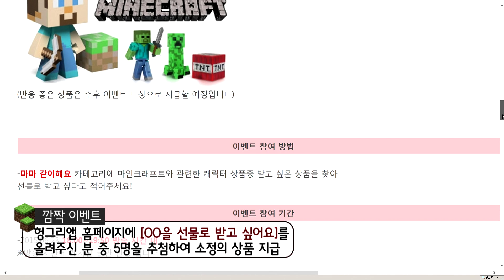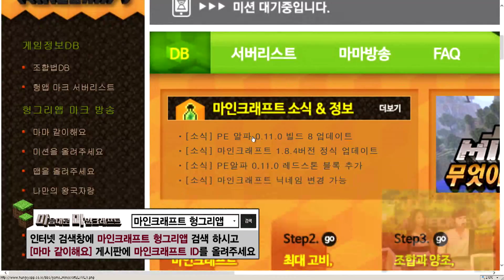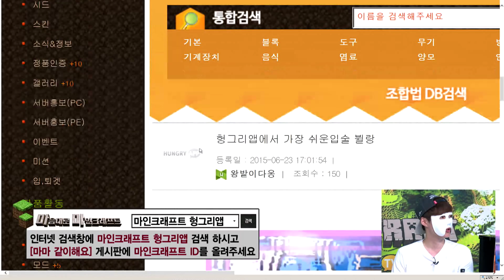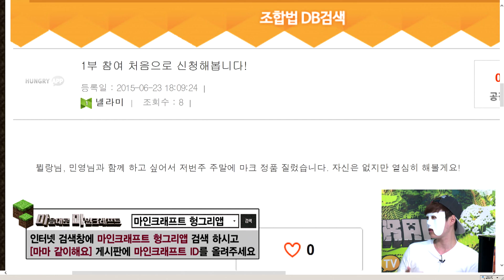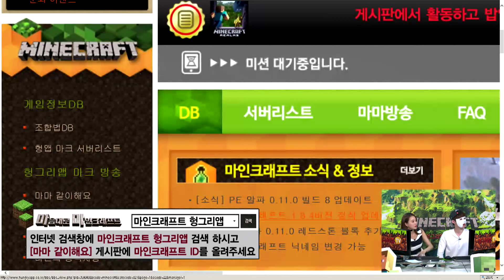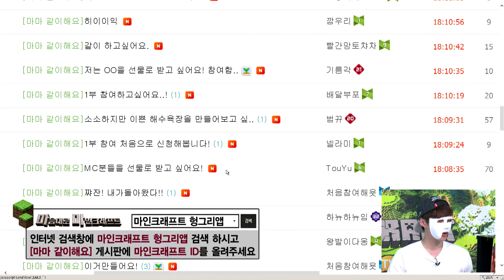[헝그리앱TV] 마음대로 마인크래프트 39화1부 (민영,뷜랑)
마음대로 마인크래프트!

매주 월~화 저녁 6시 생방송

뷜랑,민영